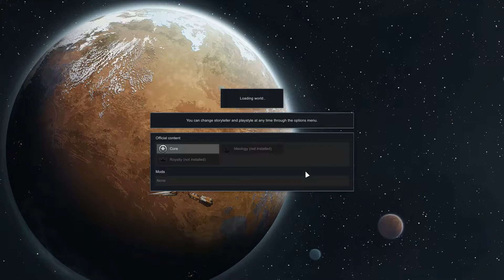Twitch VOD: RimWorld #4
Dopo avermi pregato a lungo di giocarci, alla fine ho ricevuto in regalo questo fantomatico RimWorld, gestionale "simulatore di storie" che in effetti è incredibilmente complesso e interessante.
Le live di RimWorld saranno spesso e volentieri in compagnia di esperti (relativamente a me) del gioco, che mi aiuteranno a capirne le basi e come reagire alle situazioni.
Questa è la quarta sessione, del 21/06/2022.